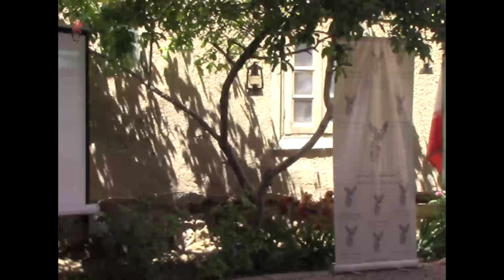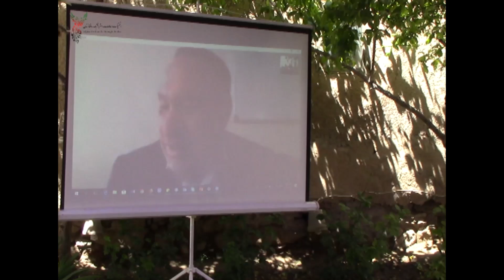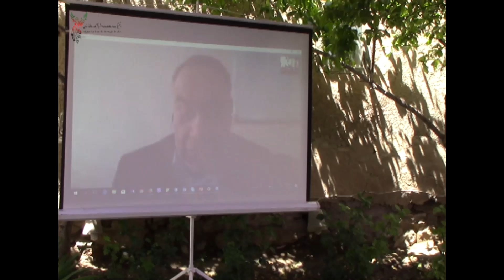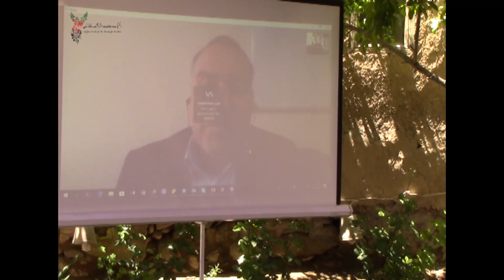The Afghan Elites Perception Toward the Islamic Republic of Iran (3-May-2018)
The Afghan Institute for Strategic Studies (AISS) was established in October 2012. It aims to create an intellectual space for addressing strategic issues pertaining to Afghanistan in the wider regional and international contexts. Promoting dialogue between and among different stakeholders will be an end as well an integral means in attaining our objectives. All our activities and programs are based on the principles of Professionalism, Independence, Internationalism and Progressive Values.